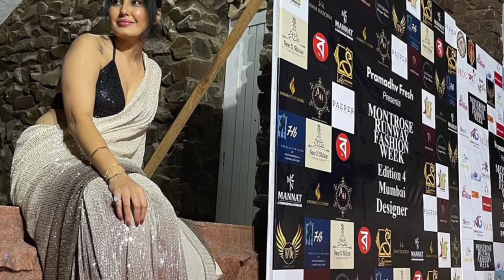Kamya Punjabi [ Gauri ] Lifestyle_Boyfriend_Education_Salary_Age_Family_Car_Net Worth_Tellywood_Gyan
Kamya Punjabi Lifestyle (2022)
Kamya Punjabi Age as in (2022)
Kamya PunjabiBoyfriend
Kamya PunjabiNet Worth & Salary
Kamya PunjabiEducation Qualification
Kamya PunjabiBiography
Kamya PunjabiFamily
Kamya PunjabiDOB
Kamya PunjabiReligion
Kamya PunjabiFavourite Thing.

Gauri lifestyle
Gauri lifestyle lifestyle
Gauri biography wikipedia
Gauri biography
Gauri house
Gauri ka birthday
Gauri lifestyle 2022
Gauri lifestyle
Gauri lifestyle in hindi
Gauri Real age
Gauri real life
Gauri real name
Gauri real family
Gauri Real life Boyfriend
Gauri Husband
Gauri Age
Gauri child
Gauri biography

Gauri Tik Tok Video
Gauri lifestyle
Gauri ka birthday
Gauri ka tiktok video
Gauri lifestyle 2022
Gauri lifestyle
Gauri real life
Gauri real life style
Gauri real mother
Gauri real name
Gauri real house
Gauri ka asli naam kya hai
Gauri house
Gauri Boyfriend
Gauri Movies
Gauri phone number
Gauri real name
Gauri real family
Gauri tik tok
Gauri Bio
Gauri Bio in hindi
Gauri Biography
Gauri Biography in hindi
Gauri life story
Gauri ka ghar
Gauri real name and age
Kamya PunjabiAffairs
Kamya PunjabiAge
Kamya PunjabiAwards
Kamya PunjabiBiography
Kamya PunjabiCar
Kamya PunjabiCareer
Kamya PunjabiEducation
Kamya PunjabiFacts
Kamya PunjabiFamily
Kamya PunjabiFavourite
Kamya PunjabiFigure
Kamya PunjabiHeight
Kamya PunjabiHobbies
Kamya PunjabiIncome
Kamya PunjabiLifestyle
Kamya PunjabiMeasurement
Kamya PunjabiNet Worth
Kamya PunjabiMovies
Kamya PunjabiParents
Kamya PunjabiReal life
Kamya PunjabiSalary
Kamya PunjabiSiblings
Kamya PunjabiSize
Kamya PunjabiWeight
Kamya Punjabi Wiki

LIKE__SHARE__SUBSCRIBE 🙏🙏🙏